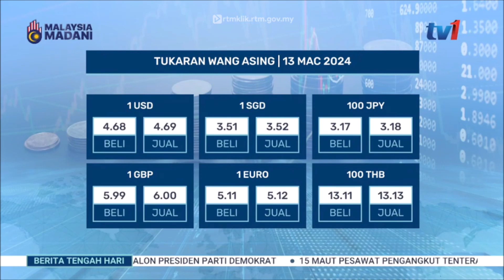13 MAC 2024 - BTH- TUKARAN WANG ASING